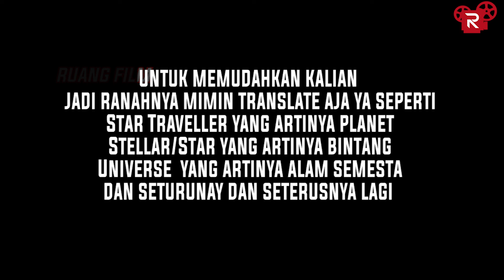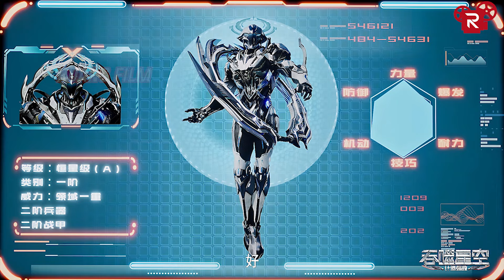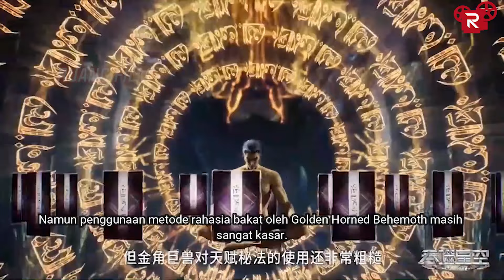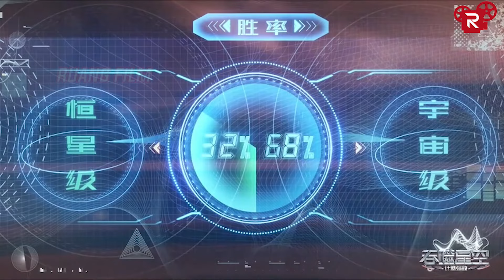BAGIAN 20 Part 3 | BERHADAPAN LANGSUNG DENGAN SOSOK KUAT LEVEL UNIVERSE 9 | SWALLOWED STAR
BERHADAPAN LANGSUNG DENGAN SOSOK KUAT LEVEL UNIVERSE 9 - Alur Cerita Swallowed Star Part 84
Seris Donghua   : Swallowed Star
Season                : Season 3
Episode               : Episode 106
Playlist Swallowed Star
TINGKAT KULTIVASI DI SERIS SWALLOWED STAR
Student : Warrior (Initial, Intermediate, Advanced)
 : Warlord (Initial, Intermediate, Advanced)
 : Wargod ( (Initial, Intermediate, Advanced)
Star Traveller/Planetary Level : ( 1th - 9th Grade )
Stellar/Star  : ( 1th - 9th Grade )
Universe  : ( 1th - 9th Grade )
Domain Lord : ( 1th - 9th Grade )
Sector Lord : Peak ( Puncak )
Undying Being  : General dan Emperor
Universe Knight : Elementary
Universe Master : Elementary
True God /Universe Supreme Master
True God Of Void Space
Eternal True God
Primal Chaos Sovereign/Holy
Godly King
Above Godly King/Overlord (Chaotic Origin Lifeform) : Overlord class

Judul Film : Swallowed Star
Type   : ONA
Tahun   :  2022 Season 2
Genre   :  Action Adventure Martial Arts Sci-fi
Studios   : Axis Studio, Sparkly Key Animation Studio
Producers   : Tencent Penguin Pictures
Rating   : PG-13
Source : Novel
Sinopsis Penakluk Bintang
Suatu hari, virus RR yang tidak diketahui asalnya muncul di bumi, dan dunia terlibat dalam bencana. Hewan yang terinfeksi bermutasi menjadi monster yang menakutkan dan menyerang secara besar-besaran. Ketika manusia menghadapi kehancuran, mereka membangun tembok dan mendirikan kota sebagai benteng terakhir manusia. Cobaan yang dialami umat manusia selama periode ini disebut “Periode Nirwana.” Dalam lingkungan hidup yang ekstrim, kekuatan fisik manusia juga secara bertahap maju dan berkembang, seni bela diri bermunculan, dan kekuatan fisik manusia secara kualitatif meningkat dibandingkan sebelumnya. Dan yang terbaik dari mereka disebut “Warrior”. Luo Feng yang berusia 18 tahun juga bermimpi menjadi salah satu dari mereka. Saat ini, dia akan mengikuti ujian masuk perguruan tinggi dan menghadapi pilihan di persimpangan jalan dalam hidupnya, tetapi tiba-tiba serangan monster mempengaruhi lintasan hidupnya. Di bawah ancaman monster yang kuat, penduduk kota berada dalam bahaya, tetapi militer tidak berdaya. Hanya satu prajurit yang berdiri dan mempertahankan keamanan kota. Luo Feng terinfeksi oleh kekuatan prajurit, dan diam-diam dia memutuskan untuk menjadi seorang Warrior untuk melindungi orang yang dicintainya. Ini adalah awal dari segalanya, titik awal perjalanan Luo Feng sebagai seorang seniman bela diri, dan juga awal dari kehidupan legendarisnya. Luo Feng bercita-cita menjadi seniman bela diri, tetapi jalan di depan tidak mulus. Hal pertama yang harus dia hadapi adalah pengaruh lingkungan luar yang diberikan kepadanya secara tidak terlihat. Kondisi keluarga Luo Feng buruk dan kehidupannya sulit. Orang tuanya tidak bisa memberinya lebih banyak bantuan dan hanya bisa mengandalkan usahanya sendiri. Pada akhirnya, di bawah kerja keras yang konstan, Luo Feng terus mengeksplorasi potensinya sendiri dan diakui oleh peningkatan kemampuannya dan harga dirinya. Tidak hanya itu, Luo Feng tidak hanya memikul beban untuk menghidupi keluarga, tetapi juga bergabung dengan Warrior keadilan lainnya untuk menghadapi monster jahat, melindungi tanah air umat manusia dan untuk kelangsungan hidup dan perkembangan umat manusia yang lebih baik. Dalam situasi putus asa hari kiamat, dapatkah Luo Feng dan prajurit lainnya mengusir monster dan berhasil melindungi dunia manusia.